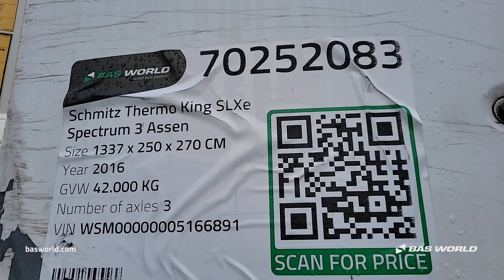Schmitz Thermo King SLXe Spectrum - 2016 - BAS World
Schmitz Thermo King SLXe Spectrum for sale at basworld.com

Reference: 70252083

At BAS World we speak multiple languages to help you in the best way we can. If you want to buy this Schmitz Thermo King SLXe Spectrum, don't hesitate to contact our sales team. They can tell you everything about this Schmitz Thermo King SLXe Spectrum for sale.